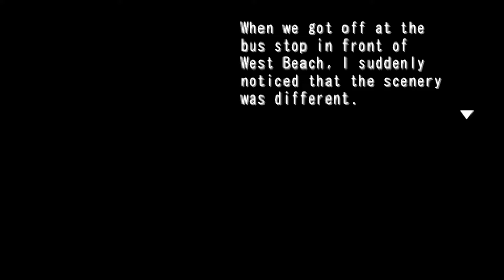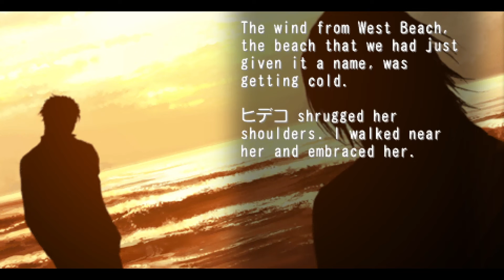TMGS3 | Sakurai Ruka (Sweet Home)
How to unlock ADV:
Get Ruka's Love Ending 1 youtu.be/4ae0-JlJ-ng